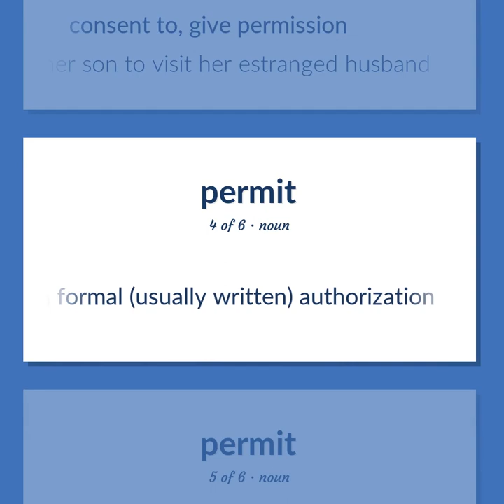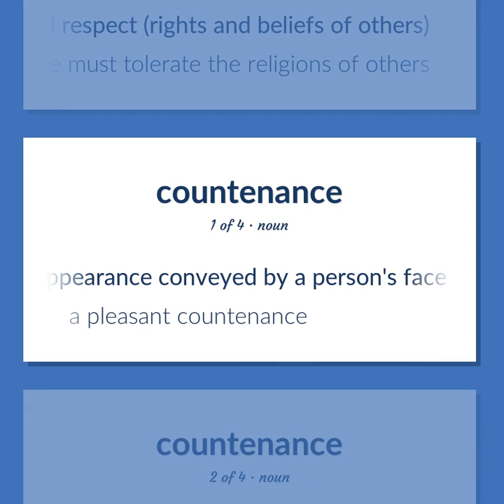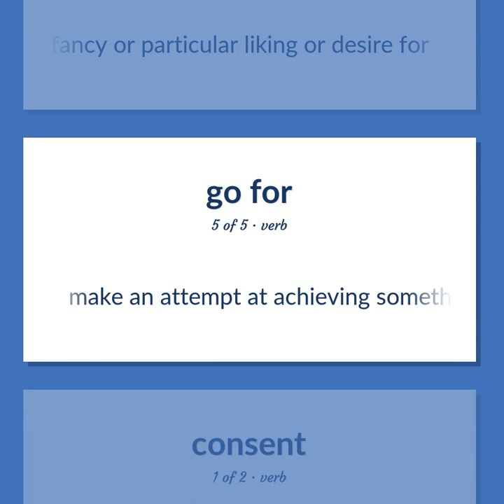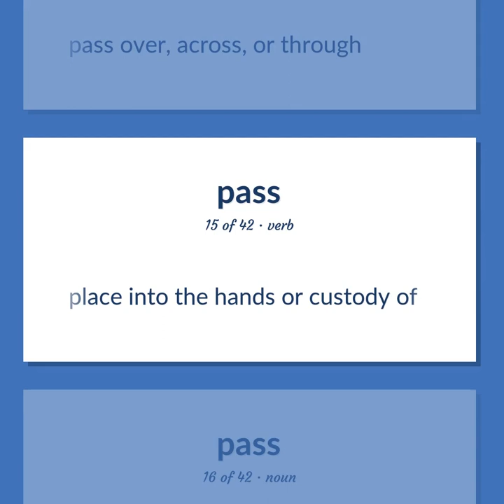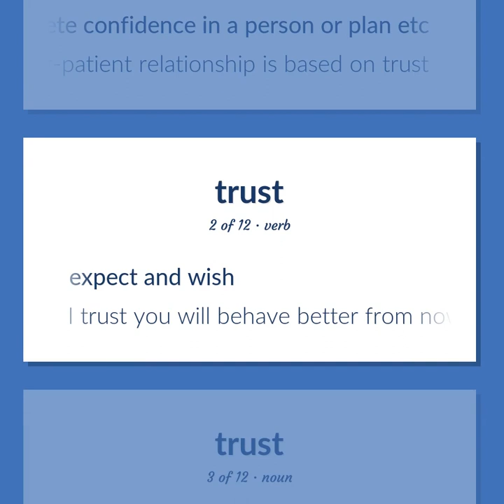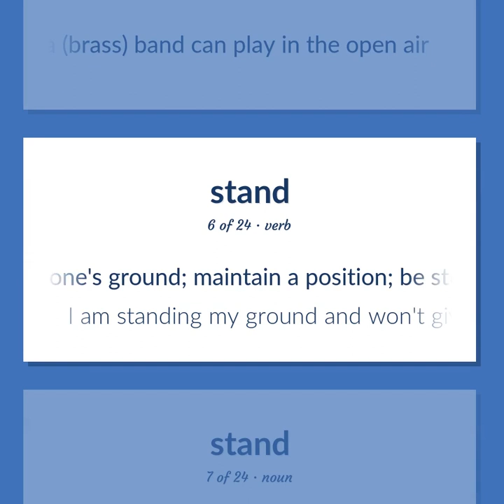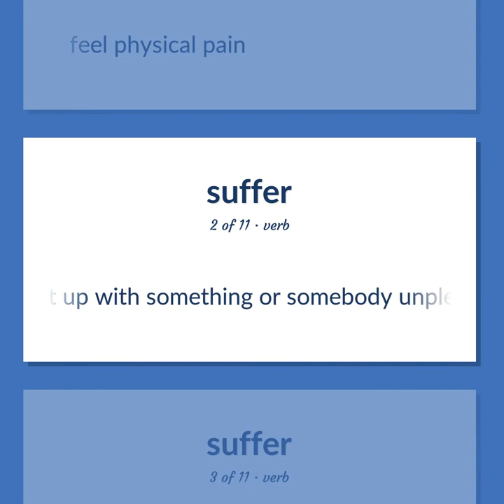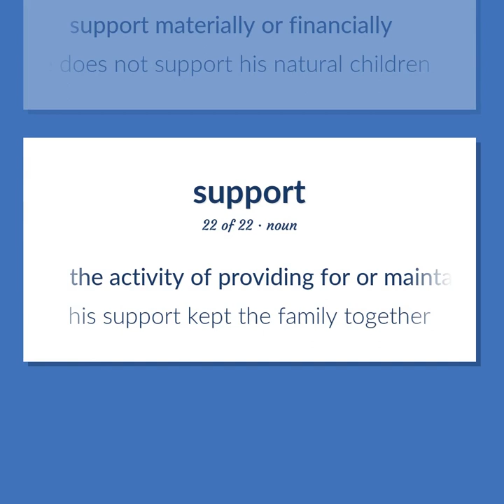Permit - 221 English Vocabulary Flashcards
PERMIT meaning. Following our free educational materials, you learn English in a great way with ease and efficiency.